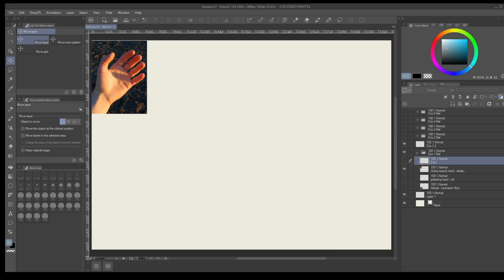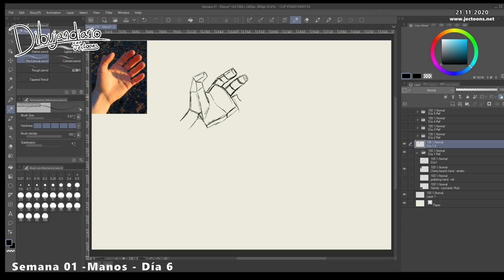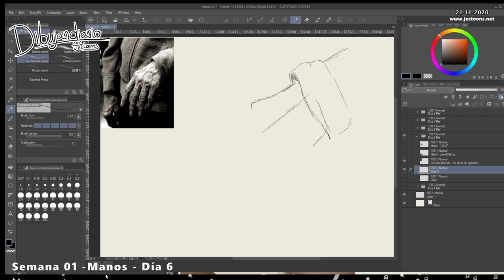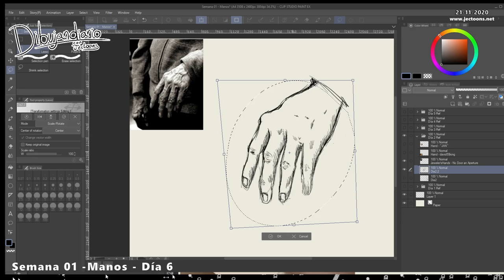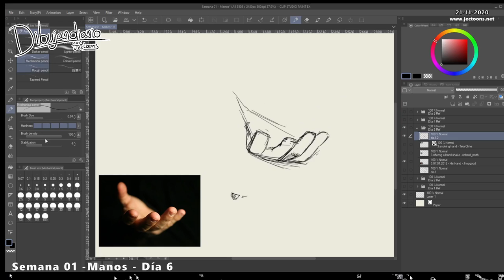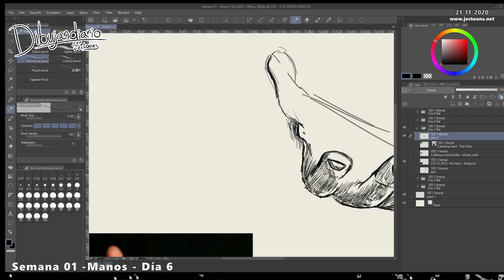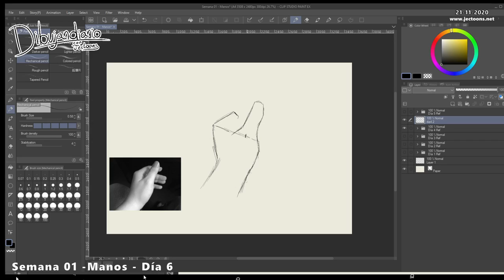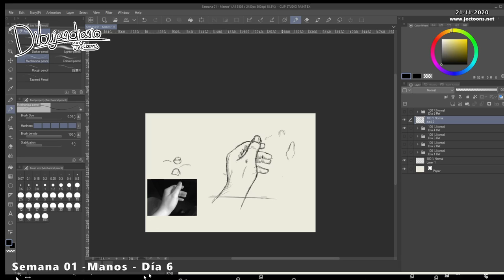Dibujandiario // S1- Manos Día 6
4 imágenes, 100 minutos

Hoy voy a retomar la imágen que menos me gustó de cada día y tomarme mi tiempo para dibujarlas y estudiarlas.
Las imágenes que uso de referencia en este video fueron tomadas de creativecommons.org